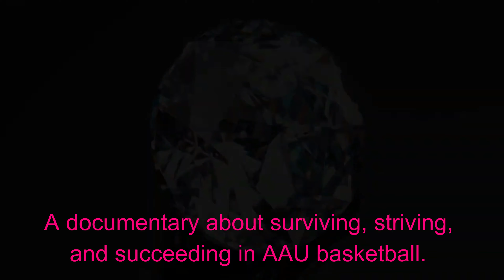Diamond Excerpt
Extended excerpt from Diamond in the Rough, a documentary about striving, surviving, and succeeding in AAU basketball